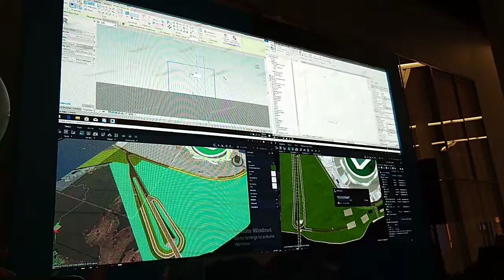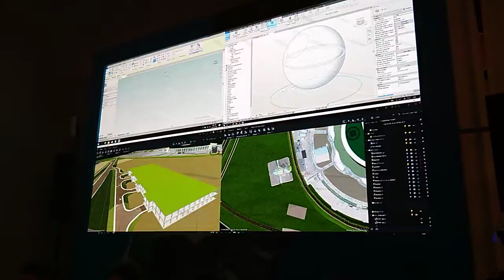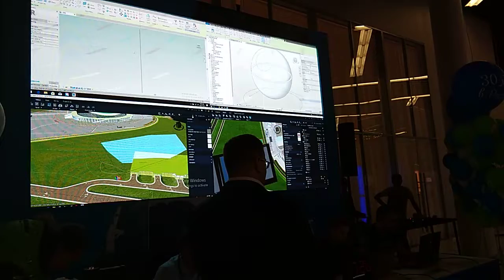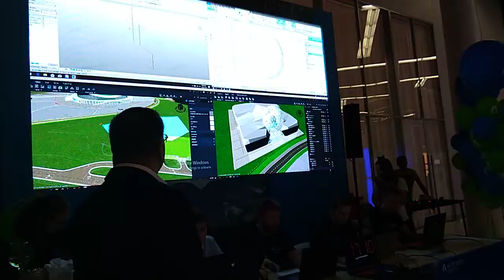InfraWorks and Revit Slam на Autodesk University Russia 2019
А во и эксклюзивное видео со slam на aur2019 между экспертами